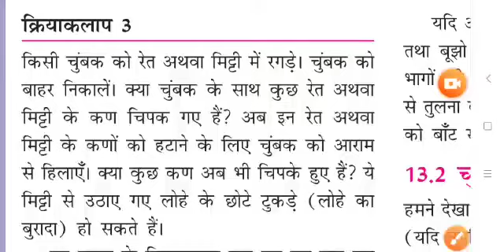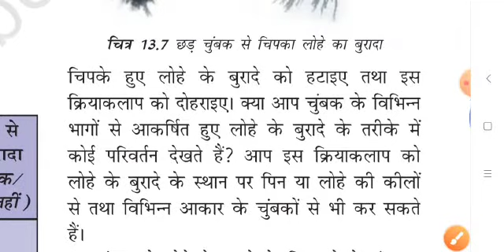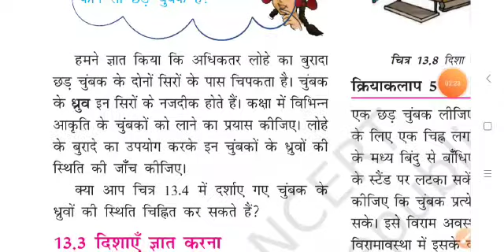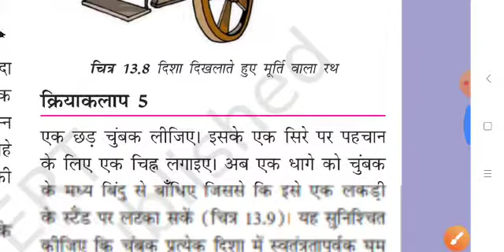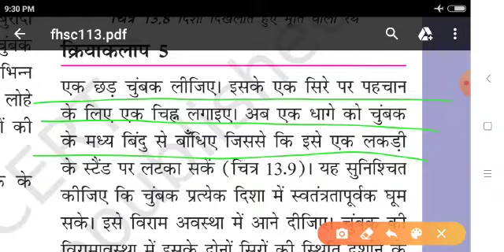hm std 6 sub science lesson 13 video 3